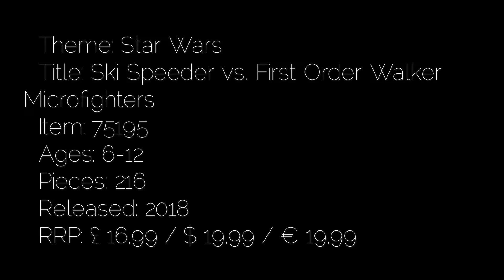LEGO Star Wars 75195 Ski Speeder vs. First Order Walker Microfighters - 2018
Enter the world of Star Wars: The Last Jedi with this LEGO® Microfighters dual pack. Featuring a Resistance Ski Speeder and First Order Heavy Assault Walker, each model includes stud shooters, lots of authentic detailing and space on top for a minifigure. This LEGO Star Wars toy also includes a small trench build with stud shooter and extra ammo as an extra play starter, and with separate building instructions for each model, Star Wars fans will love building with friends and family. Includes 2 minifigures.

Includes 2 minifigures: a Resistance Speeder Pilot and a First Order Walker Driver.
Features a Resistance Ski Speeder and First Order Heavy Assault Walker, each with lots of authentic details, 2 stud shooters and a seat on top for a minifigure to sit.
Weapons include 2 blaster pistols.
Share the building experience with friends and family.
Recreate your own exciting scenes from the blockbuster Star Wars: The Last Jedi movie.
This LEGO® Star Wars toy is suitable for ages 6-12.
Resistance Ski Speeder measures over 1” (3cm) high, 3” (10cm) long and 4” (11cm) wide.
First Order Heavy Assault Walker measures over 2” (6cm) high, 3” (8cm) long and 1” (5cm) wide.